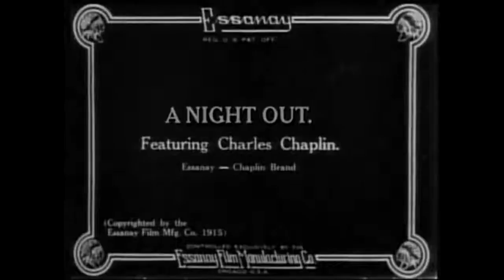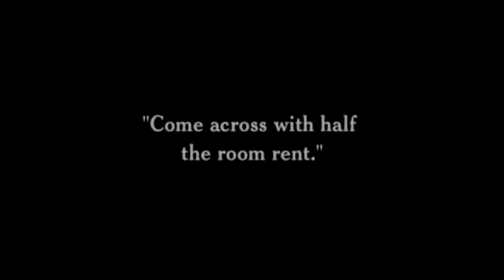Charlie Chaplin A Night Out 1915